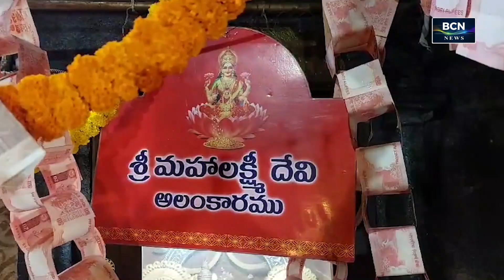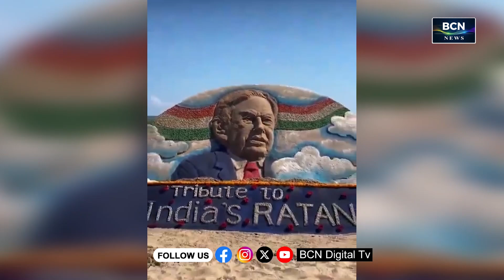BCN NEWS | 05 PM | PART 2 | 11.10.2024